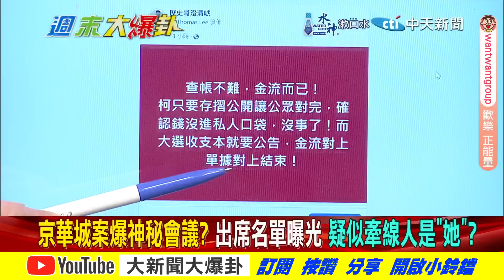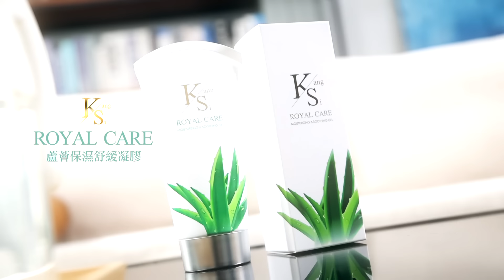【週末大爆卦 下】她爆:33議場內急看"此案"!白五宮VS冷宮對槓?!柯頭痛?!完整版 20240818@HotNewsTalk​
《精彩回顧》
【週末大爆卦】獨!韓國瑜.盧秀燕藍鷹出手助謝國樑獵林右昌!神還沒出手柯P白群獅自變病貓附贈豬領導?陳智菡20萬薪柯家臣喊委屈側翼嗆不爽不要做!20240817 ‪@大新聞大爆卦HotNewsTalk‬
【大新聞大爆卦】獨!吳子嘉爆檢調要抓柯了他完了!阿北最大願望演唱會要去土城開了?白不敢處理33怕被刪刪?蔡壁如帶種譙她嘴角上揚嘴臉跟你輸贏! 20240816 ‪@大新聞大爆卦HotNewsTalk‬
【大新聞大爆卦】獨!郭正亮爆京華城.假帳門讓柯P崩了!陳佩琪網上狂嗆藍綠被堵變啞巴了?鄭麗文嘆若蔡壁如在鐵叫黃珊珊滾蛋!20240815 ‪@大新聞大爆卦HotNewsTalk‬
【大新聞大爆卦】獨!韓國瑜拔光立院綠奸細DPP沒法搞鬼了?笑老柯膝蓋痛在電視機前乾著急臭死你!郭正亮嘆黃珊珊告端木正剛好轉汙點搞死白營! 20240814 ‪@大新聞大爆卦HotNewsTalk‬
【大新聞大爆卦】獨!韓國瑜挺盧業中報"神"卡管之仇!柯P.33.戰狼姐打端木正卻毀了白有賺到?王世堅臭阿北獨騙騙不如眾騙騙預言家?20240813 ‪@大新聞大爆卦HotNewsTalk‬

大新聞大爆卦 周一至周五14:00-16:00
週末大爆卦 周六、周日14:00-16:00